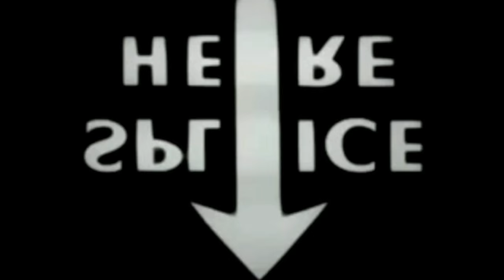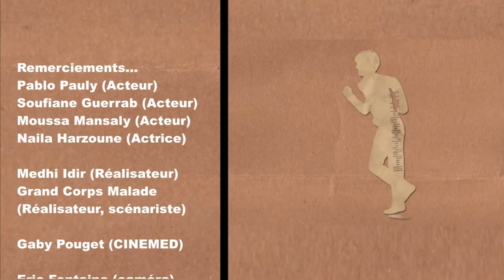CINEMED 2016 : Grand Corps Malade & Mehdi Idir (PATIENTS FILM)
L'équipe du film à Montpellier : Pablo Pauly, Soufiane Guerrab, Moussa Mansaly & Nailia Harzoune accompagnent Fabien Marsaud et Mehdi Idir pour leur première conférence de presse. SORTIE NATIONALE LE 1er MARS 2017 avec pour